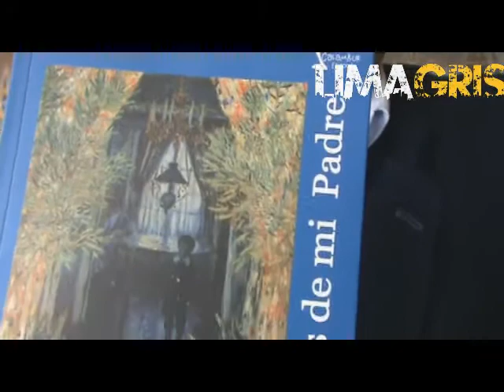Entrevista a Raúl Mendoza Cánepa - Revista Lima Gris